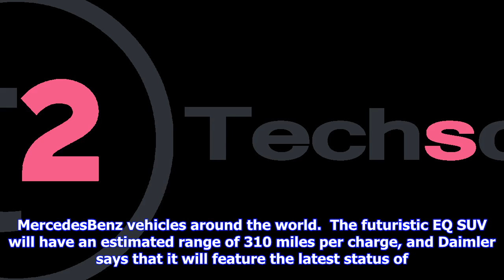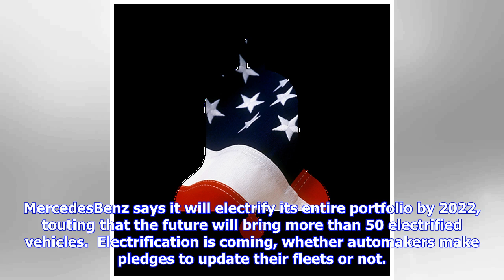Breaking News | Mercedes-benz pours $1 billion into electric car production in the u.s.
Mercedes-benz pours $1 billion into electric car production in the u.s.

Daimler, the parent company of luxury automaker MercedesBenz, announced plans to invest $1 billion t...